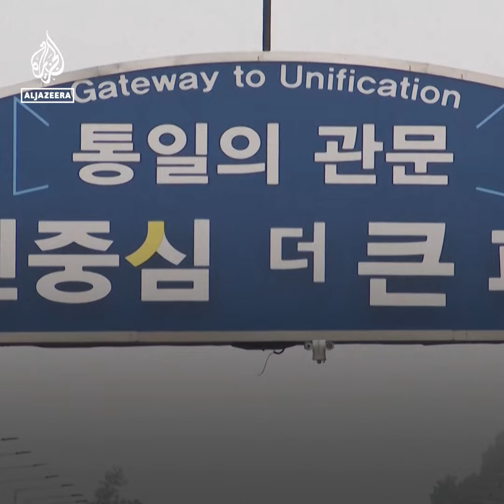Here’s what we know about the US soldier who fled to North Korea | Al Jazeera Newsfeed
Travis King, a US soldier facing disciplinary action for assault, crossed into North Korea after breaking away from a South Korean tour on Tuesday. The US says they’re “trying to learn” a lot about the situation. Here’s what we know.